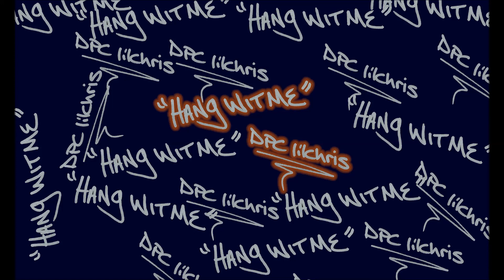Hang Wit Me - DPC Lil Chris